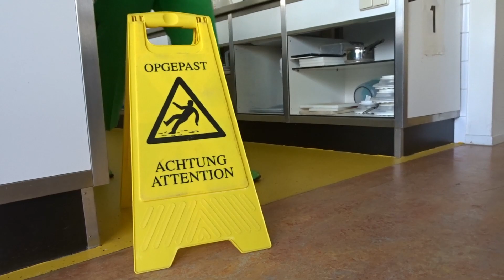Teaser The Masked Singer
Teaser The Masked Singer mei 2022